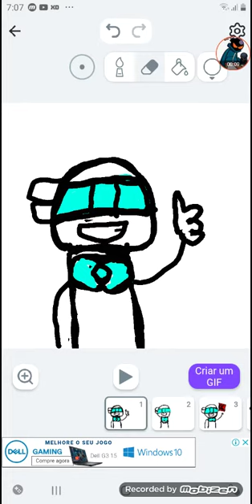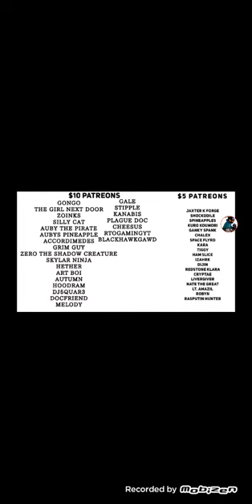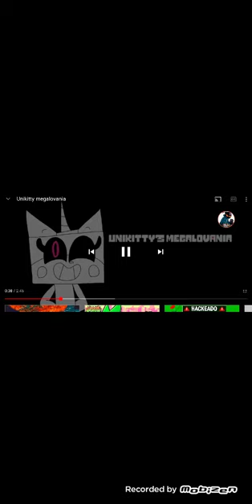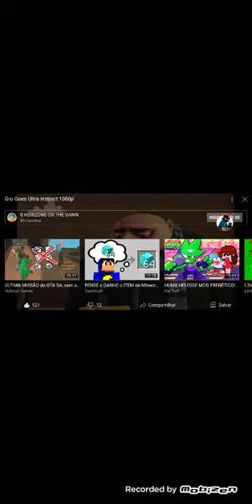divulgando as músicas que eu gosto não leia a descrição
bem Esso um vídeo divulgado as músicas que eu gosto e bem no final deu problemas técnicos  Esso isso mesmo